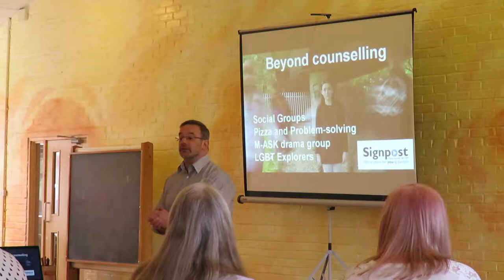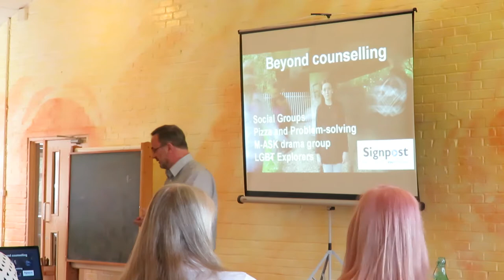Beyond Counselling William Allen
In a presentation called 'Beyond Counselling', William Allen, CEO of Signpost spoke movingly about the charity's work with young people, highlighting how important it is to consider where the boundaries can be appropriately blurred in order to reach more people in need of support. He explained how Signpost as an organisation aims to be part of each client's week, not just for one hour of counselling, but by providing space in which youngsters can have fun together and be calm, while quietly expressing themselves in a non-intensive way. This, he explained, is achieved through Signpost's offering of social groups, outdoor activities where clients can take risks and challenge themselves, fundraising activities, drama programmes and much more.